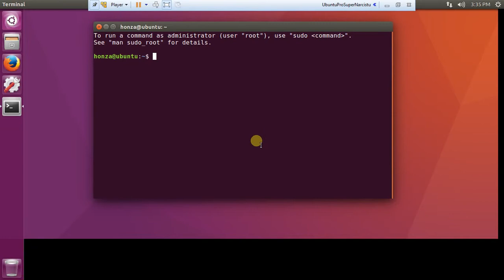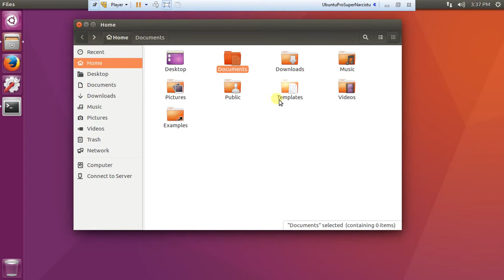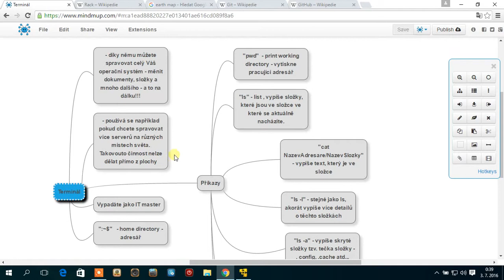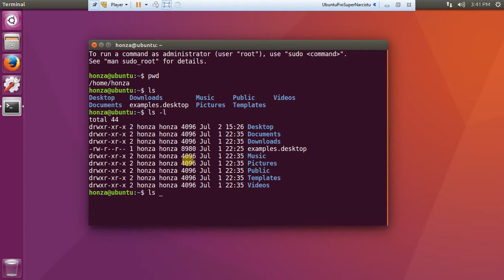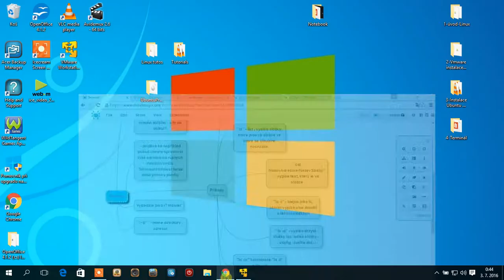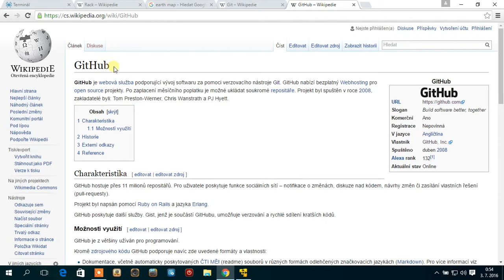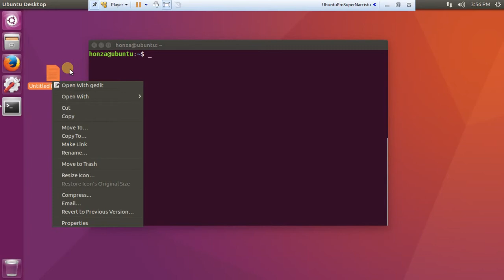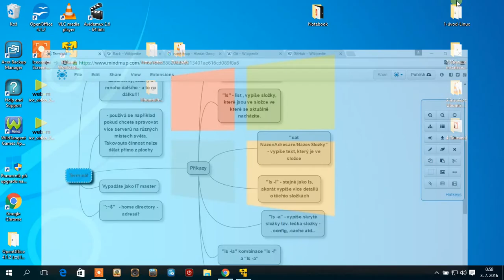Linux – administrace systému - 4 - Terminál - základní příkazy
4. Lekce Vás seznámí s terminálem a se základními linuxovými příkazy.